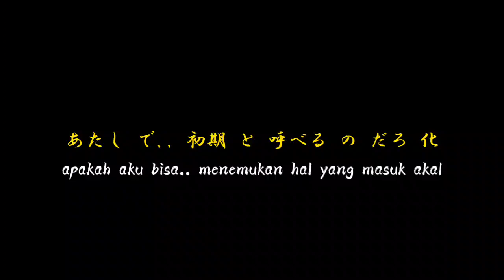story wa | kata kata anime no game no life | tulisan bahasa jepang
semoga bergairah..!

Char : gw lupa..

        Coment
                  Save

Tulis request kalian di kolom komentar